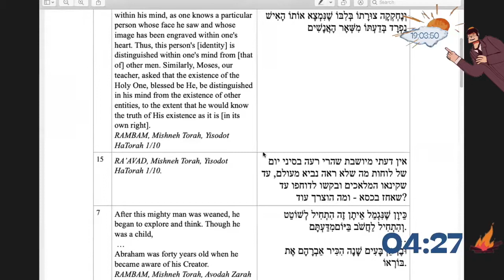Бар Йохан Фест - Digital Event 2020